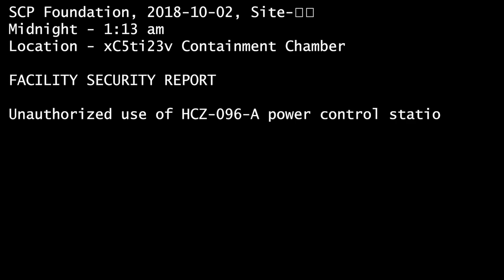SCP: Secret Laboratory | Incoming SCP Teaser